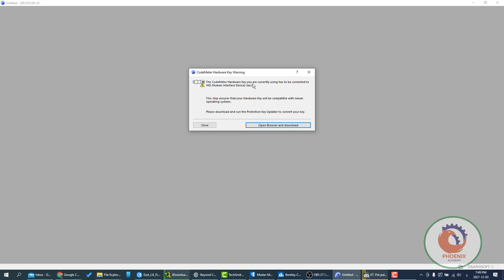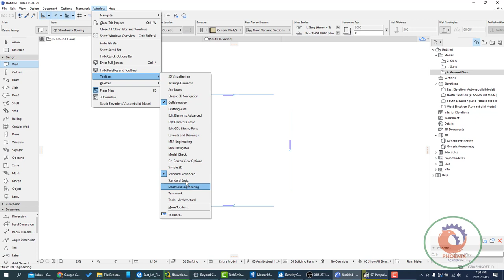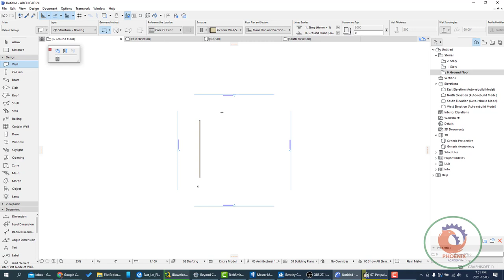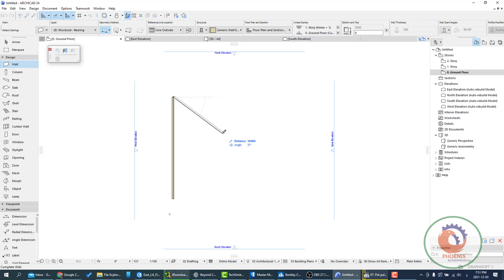Archicad 24 User Interface واجهه المستخدم شرح ارشيكاد اركيكاد